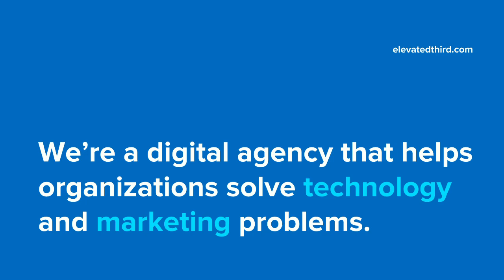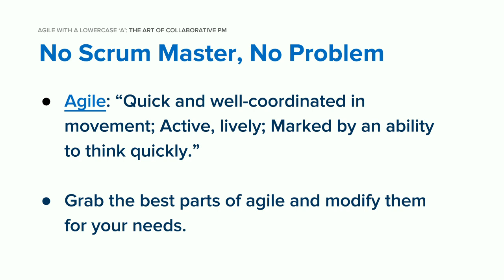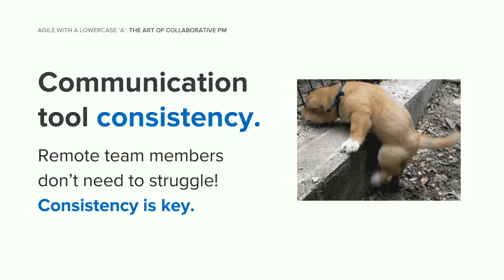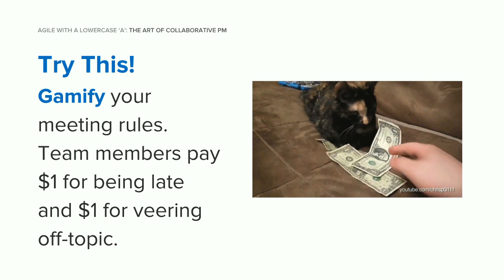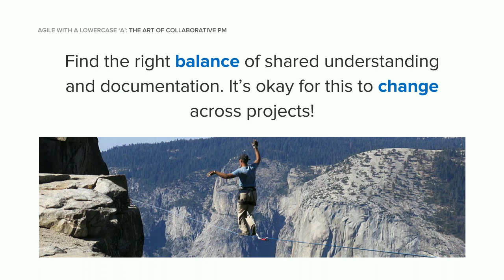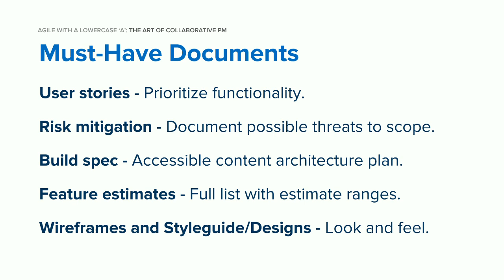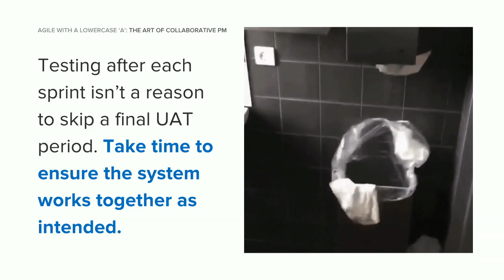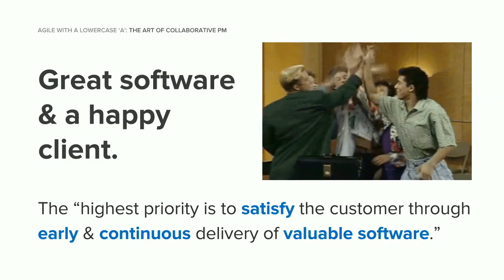DrupalCon Baltimore 2017: Agile with a Lowercase 'a': The Art of Collaborative Project Management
As a small agency, we are always striving to be more efficient, and maximize the tools we have. How can we work smarter not harder, and spend more time focused on our client’s business problem? We chose to develop and follow a process rooted in agile, but with a nimble approach that requires, dev, design, ux, strategy and account to individually contribute to the success of the project.

Join Kylie Forcinito, an accomplished account manager and veteran of the agency world, and Nick Switzer, development team lead with 7 years of Drupal and agency experience, to learn how they came together to produce a version of agile tailored to the world of budget constraints, short timelines, limited resources and required deliverables. Come learn how to collaboratively plan and execute a large development project with a small team - all disciplines are welcome!

Questions we’ll address in this talk include:

How can I involve my whole team in project planning and scoping without blowing my budget?
How do you successfully manage a project without a PMP certified scrum master?
What is the best way to keep the team focused on the bigger picture without losing track of project details?
How much documentation do we need to successfully provide working software?
How do I satisfy my client’s contract and budget needs, while keeping collaboration a priority?